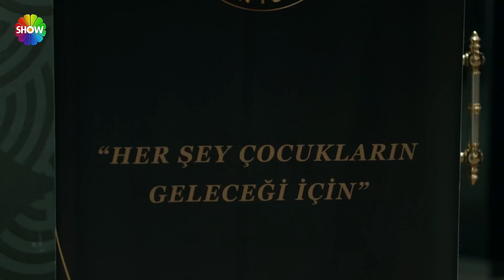Korkut Ali deşifre olacak mı? | Sipahi 4.Bölüm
Sipahi'nin 4. Bölümünde; Canan’ın, Ali ile ilgili merakı giderek artar. Onun kim olduğu konusunda bir türlü emin olamaz ve sonunda Ali’nin peşine düşer. Ali ise Canan’a deşifre olmamak için elinden geleni yapar. Ancak Canan’ın elde ettiği bilgilere de ihtiyacı vardır. Bu yüzden Ali ve Canan arasında tam bir köşe kapmaca oyunu başlar. Ali ve Yıldırım ise Habtor’un planını engellemeye çalışmaktadır. Bu sırada Yıldırım kendi geçmişi ile ilgili yeni detaylar öğrenir. Bir davet ile olayların seyri tüm ekip için hız kazanır. Beklenmedik isimler, tanıdık yüzler bir araya gelir. Yeni tanışmaların gerçekleşeceği bu bölümün her saniyesinde heyecan giderek artıyor.

“Sipahi” Her Pazartesi Saat 20.00’de Show TV’de!